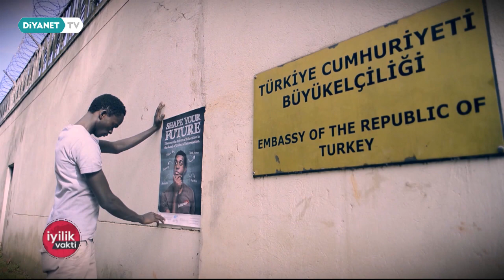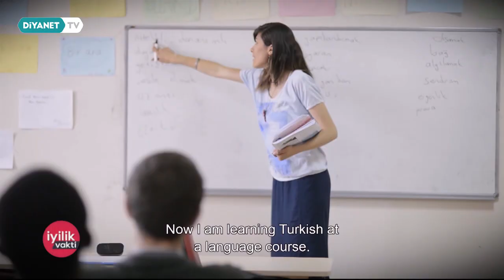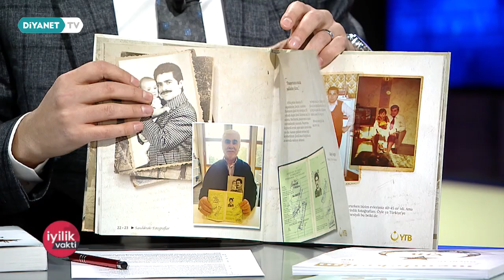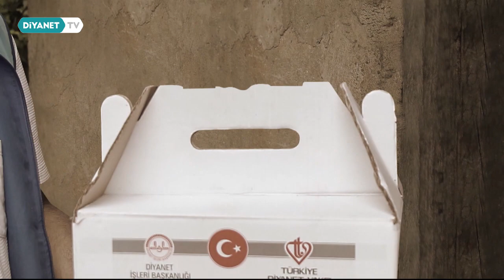YTB ve TDV Faaliyetleri - İyilik Vakti 39.Bölüm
Konuk: Abdullah Eren - (Yurtdışı Türkler ve Akraba Topluluklar Başkanı)

Daimi Konuk: İhsan Açık - (TDV Mütevelli Heyeti 2. Başkanı)

Onlar hayrın hizmetkârları, bir damla suda, bir tuğlada, hediye edilen Kur'an-ı Kerim’de ve yardıma ihtiyacı olan her insanın yanında dünyada iyiliği egemen kılabilmek için 7 kıtada yollarda, şimdi onları konuşma vakti, şimdi iyiliği konuşma vakti...